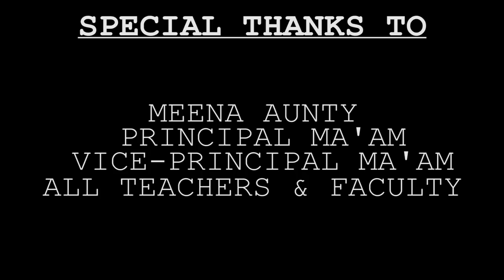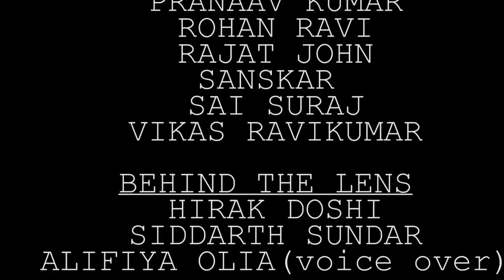SAYONARA 2018 CHETTINAD VIDYASHRAM FAREWELL VIDEO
Directed by :- Aaryyan Aathreya
Edited by :- Jeshwanth Kumar
Cinematography :- Hirak Doshi